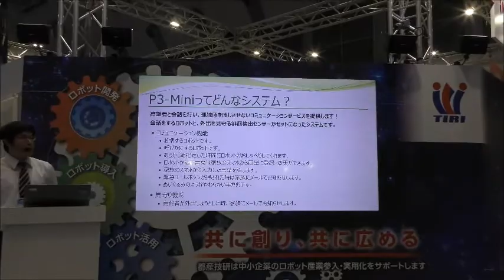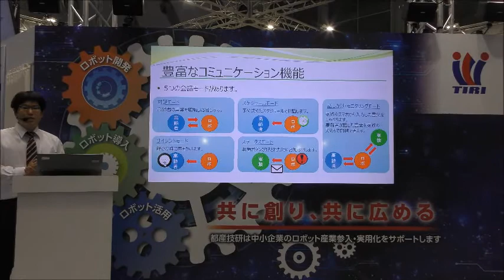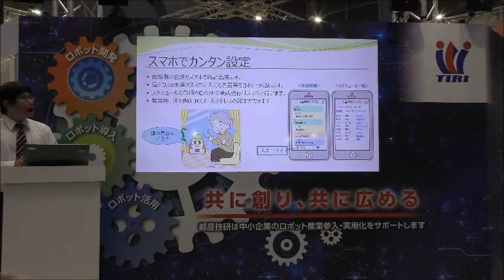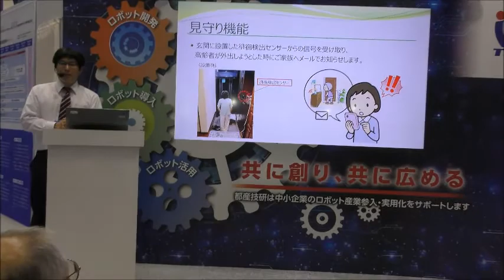Japan Robot Week2018(10/17）ー東京都立産業技術研究センターブースでの「コミュニケーション見守りシステム「PS-Mini」のプレゼン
Japan Robot Week2018(10/17、東京ビッグサイト）ー東京都立産業技術研究センターブースでのブイ・アール・テクノセンターの「コミュニケーション見守りシステム「PS-Mini」のプレゼン

画像処理や触覚センサーなど五感に働きかける技術を駆使して、生活に溶け込む社会性の高い技術提供を行ってきた株式会社ブイ・アール・テクノセンター。超高齢化社会に伴う、一人暮らしで孤独感や危機感を感じながら生活を行っている高齢者の問題を受け、見守りロボットの開発に着手しました。すでに徘徊等を予防・感知する見守りセンサーの販売を実現。さらにその技術を拡張し、コミュニケーション機能と見守り機能を兼ね備えるコミュニケーション型ロボットの開発を進めるべく、今回都産技研と協力し、実用化に向けた研究開発がスタートしました。「生活を楽しく豊かにするロボット」を目指し、独自のコミュニケーション技術を開発。地域でサポートできるシステムを構築し、家族・地域が協力して高齢者をサポートする社会の創造を実現します。